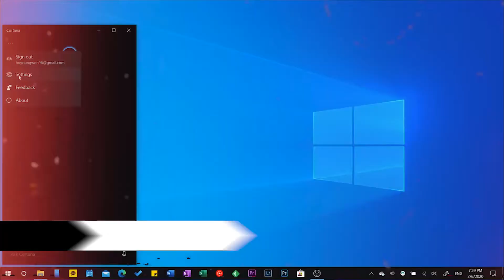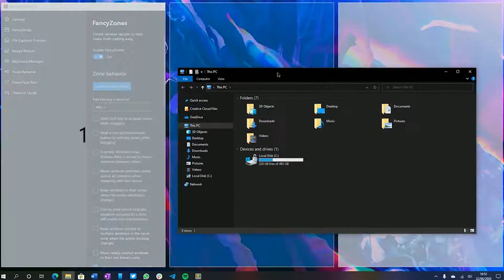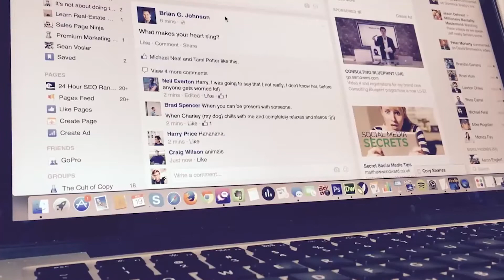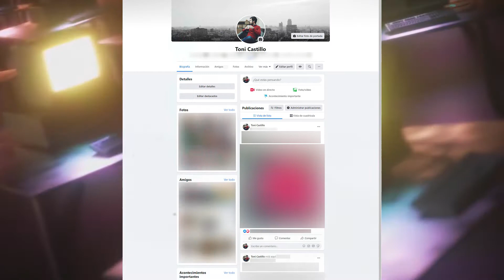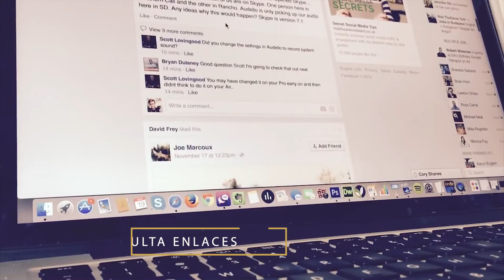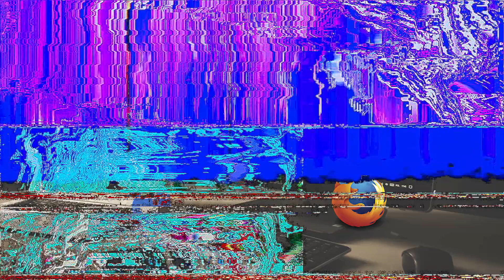Liberado NUEVO DISEÑO de FACEBOOK en ESCRITORIO / Nueva Update de Windows 10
🌀Por precio y ofertas garantizada a comparación de cualquier tienda MS
🌀Utiliza el código de cupón "KEYHOME003" para obtener un descuento adicional del 10%.
Clave de Windows 10 Pro

✅Nuevas noticias informáticas que debes de conocer, Nuevo diseño de facebook, nueva actualizacion de windows 10 en power toys.

●▬▬▬▬๑۩۩๑▬▬▬▬▬●

●▬▬▬▬๑۩۩๑▬▬▬▬▬●

sεяα dεnunciαdα.